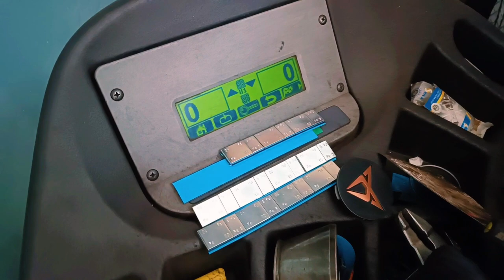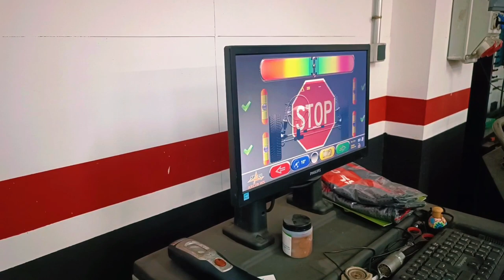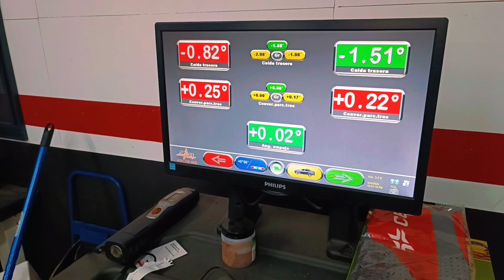Neumáticos NUEVOS: TOP 7 Neumáticos 2024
En este vídeo os mostramos como hemos cambiado los neumáticos de nuestro Cupra León en Talleres Baidez (Sant Boi) (agradecimientos también para Concesionario Cupra Blau Motors de Palma) y de paso os explicamos cual ha sido el TOP 7 de neumáticos ultra High performance (UHP) para este 2024 con sorpresas, de nuevo en Michelin y alguna novedad más.

- Mundo Detailing
- Información sobre eventos de motor, salones de automóvil
- Comparativas
- Bricos
- Novedades...